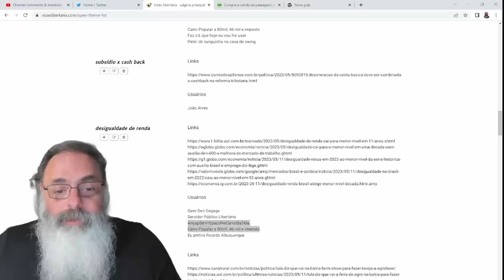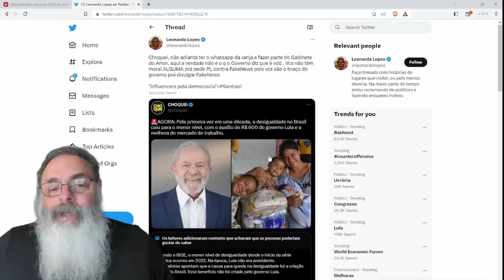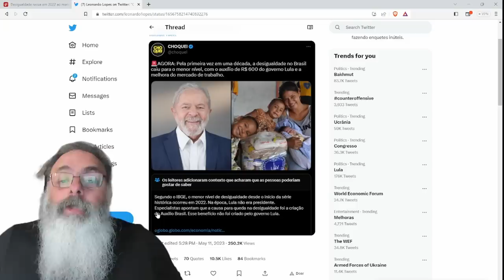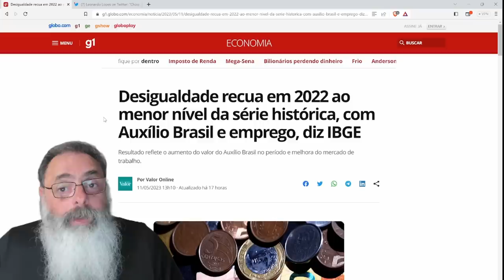BOLSONARO leva BRASIL a MENOR DESIGUALDADE na SÉRIE HISTÓRICA em 2022 com AUXÍLIO BRASIL e EMPREGO